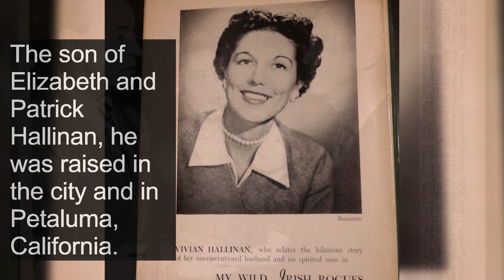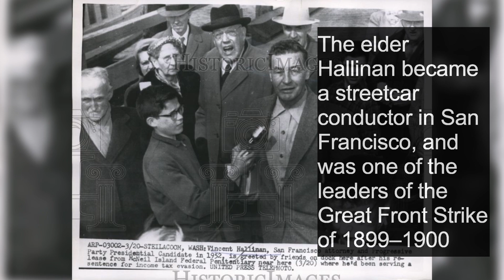All about Vincent Hallinan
Vincent Hallinan was an American lawyer and candidate for President of the United States in the 1952 election on the Progressive Party ticket. Hallinan was born into a large immigrant Irish Catholic family in San Francisco. The son of Elizabeth and Patrick Hallinan, he was raised in the city and in Petaluma, California. His father was said to be a member of the Irish National Invincibles, a revolutionary organization that, among other activities, was reputed to have assassinated the Chief Secretary for Ireland and his secretary in 1881 . Allegedly, the elder Hallinan had fled to the U.S. after the murders. The elder Hallinan became a streetcar conductor in San Francisco, and was one of the leaders of the Great Front Strike of 1899–1900 Trained by Jesuits in high school, Hallinan passed the California Bar at the age of 22, after studies at Saint Ignatius College and Law School, .